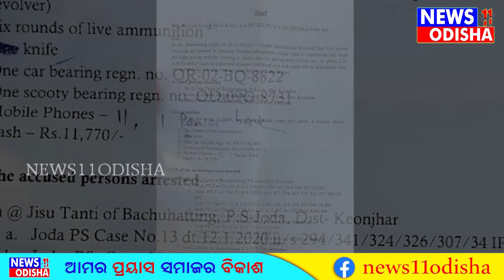ଡକାୟତି ଉଦ୍ୟମ ପଣ୍ଡ, ମାରଣାସ୍ତ୍ର ସହ ୩ ଅଭିଯୁକ୍ତ ଗିରଫ ||news11odisha|| 22.04.2021